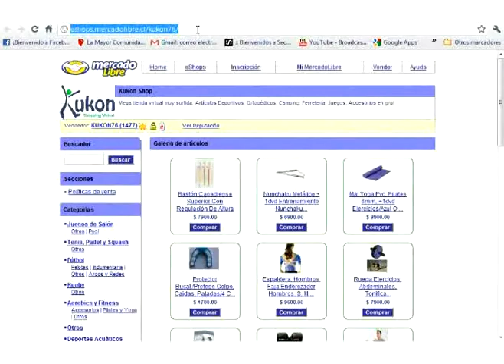Conos 15 pulgadas, 38,1cm #61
¿Te gustó?  Cómpralo en MercadoLibre.